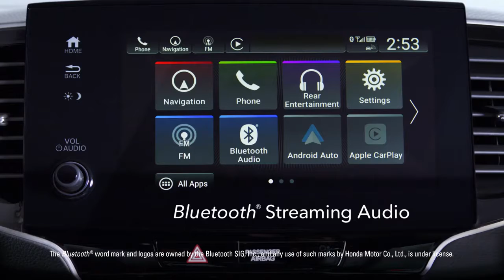The Honda Pilot. The Smartest Choice in SUV's